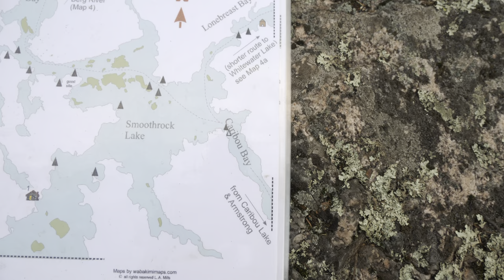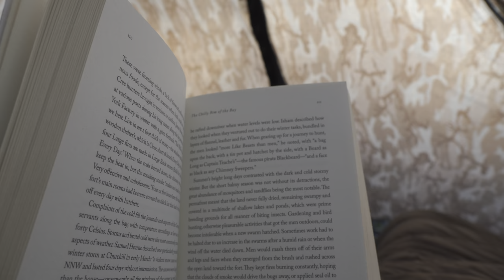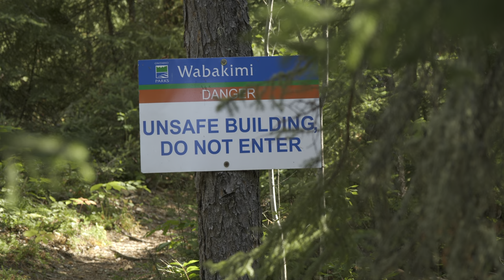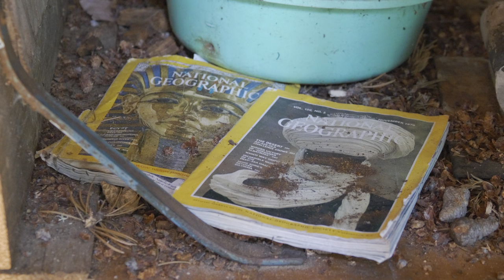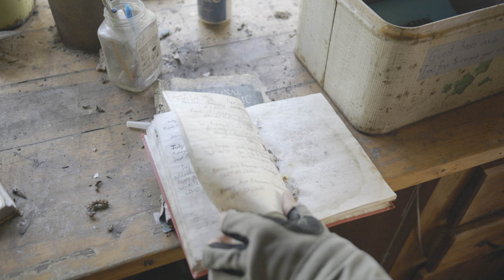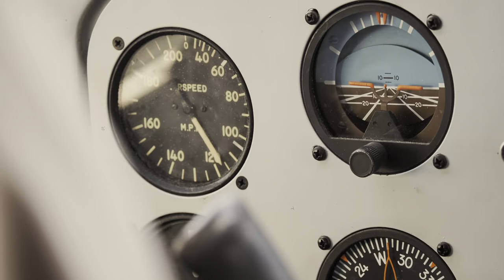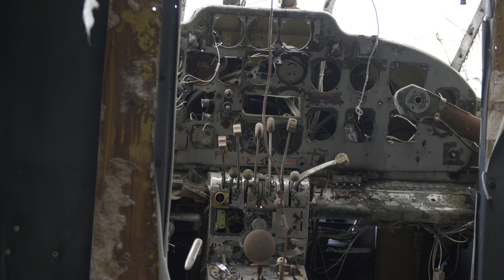Wabakimi - Reflections from the Water...10 Day / 200km Canoeing Story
At the end of the summer of 2022, I had the opportunity to canoe across one of Ontario's premier canoeing destinations. Wabakimi.

I had previously visited Wabakimi on a fly in fishing trip, but this would be my first time paddling through this enormous park.  With millions of acres to explore, you could spend a lifetime traveling this land and not even scratch the surface.

For this trip, I focused on a few specific locations on the eastern side. These locations had been on my bucket list for years!

Wendall Beckwiths’ cabins in the heart of Wabakimi were a top priority. This eccentric scientist moved to Wabakimi in the 1960's and believed Whitewater Lake to be the "centre of the universe". I had heard the cabins were rapidly deteriorating, so I wanted to see what remained before it’s too late.

I also took time to paddle the incredible Cliff Lake, which is possibly the most beautiful lake I've ever paddled in Ontario! There must be a couple hundred pictographs along the sheer granite walls of this iconic wilderness lake!

This was an amazing trip where everything seemed to go my way, including the northern lights (aurora borealis) coming out to light up the night sky on two separate evenings.

Paddling though Wabakimi was a very special experience for me and I'm in the process of planning another bigger, longer trip though this immense wilderness in 2023. I hope you enjoy the video.

I also wanted to make a mention of "Wabakimi Canoe and Fishing Outfitters".  Bruce, Margaret, and Lindsey were all extremely easy to deal with, including a last minute shuttle reservation and some inside information about the park.  If you are considering heading to Wabakimi next year I would recommend talking to Bruce and the team as they certainly offer some great services and Im sure could make your trip easier and more enjoyable.

And don't forget to check out our Instagram account and facebook (links below) for regular content and updates: